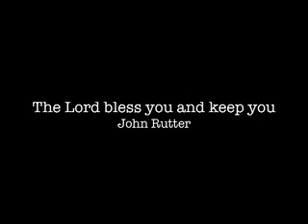The Lord bless you and keep you by Rutter sung by Michelle Karen Mannveille (Johnson)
The Lord Bless You and Keep You by John Rutter sung by Michelle Karen Mannveille (Johnson)